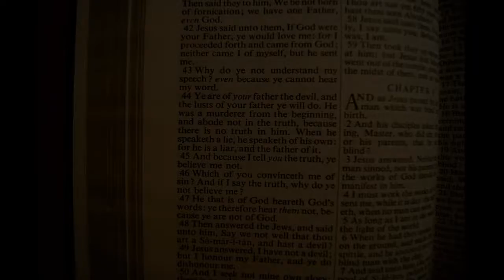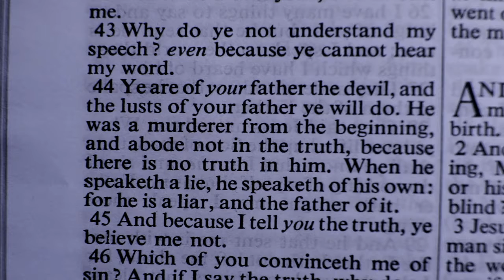44th President, 44th Verse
Barack Obama and the number 44 go together.  Read with me:  John 8 : 44 in the King James Holy Bible, which talks about a liar.